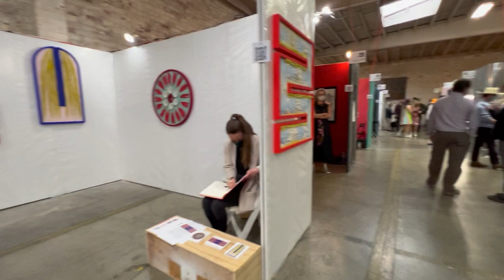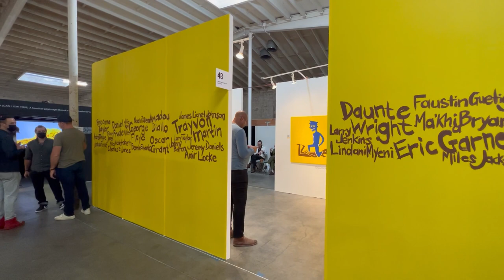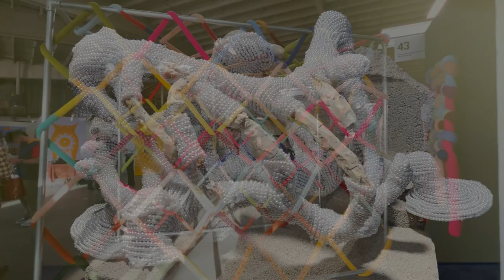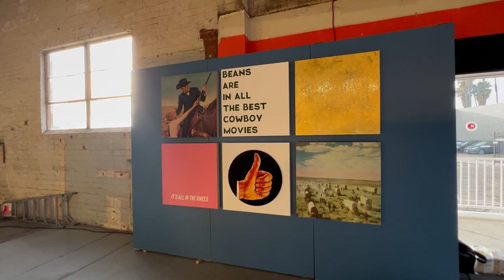SPRING BREAK ART FAIR 2022 LOS ANGELES